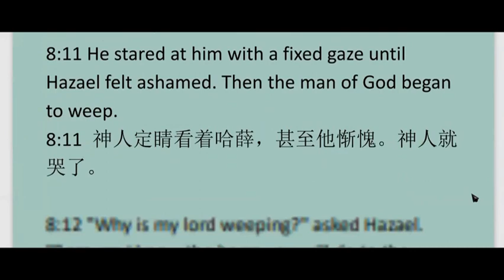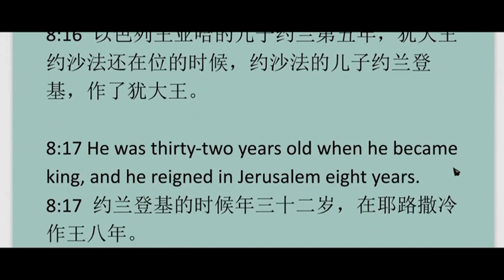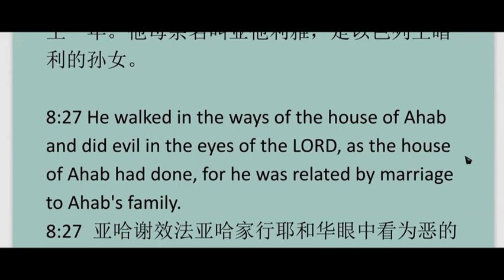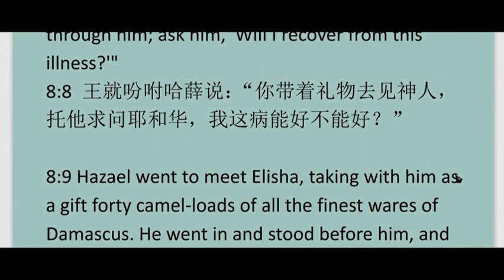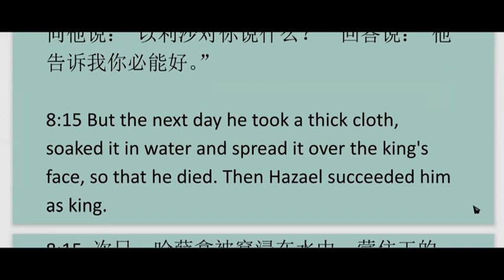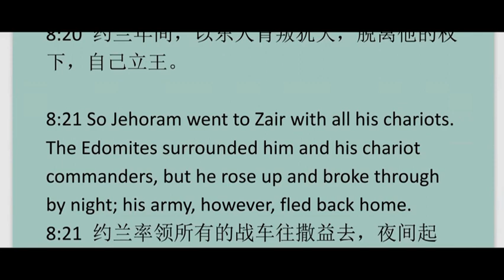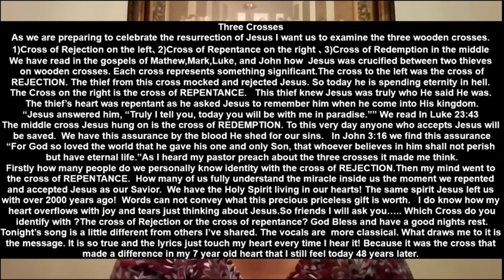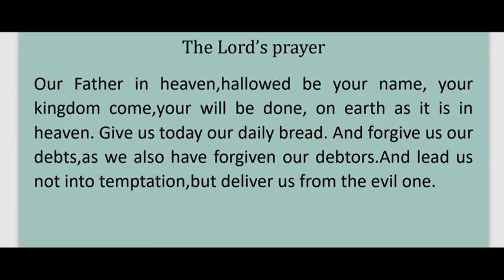2Kings 08-2列王记下第08-2 章 英文领读 及 英文见证配同声翻译